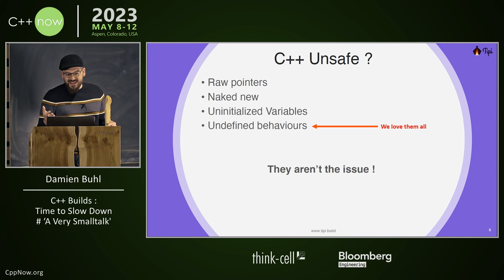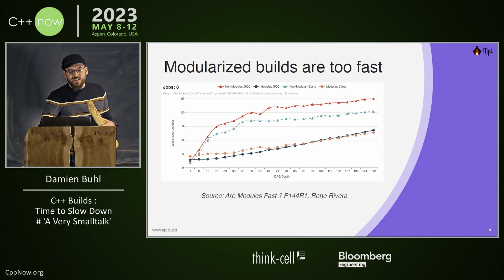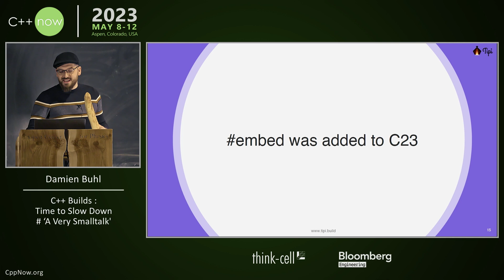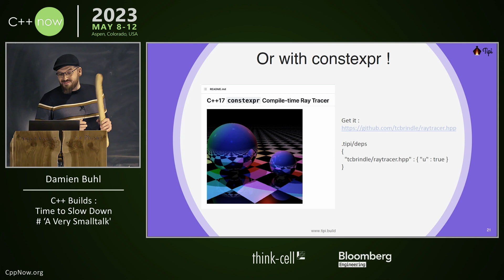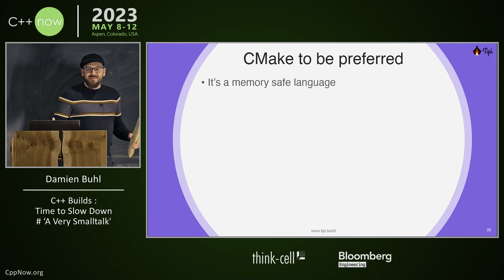Lightning Talk: C++ Builds: Time to Slow Down - Damien Buhl - CppNow 2023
With C++ 20 Modules builds are getting faster and impacts developers coffee pauses as well as developers social-media presence. To avoid that the product managers notice the gains and start pressuring developers for more features and releases, developers need new tools and techniques to slow down the release cycle.

This talk will present C++ Modules, CMake and compiler specific tips and techniques to ensure compile times and release pipelines get slow again.

Damien Buhl

Damien (aka daminetreg) co-founder tipi.build is an enthusiast C++ developer. Opensource entrepreneur, CppCon Speaker, GameMaker.fr community founder, Qt for Android and Boost.Fusion contributor since 2014.